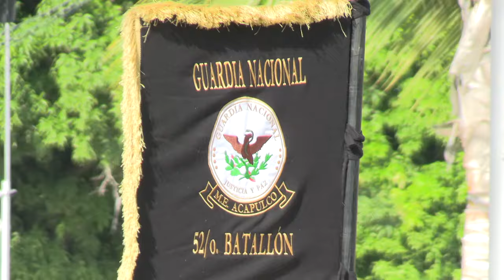RTGnoticias | Gobernadora inaugura exposición militar “La Gran Fuerza de México”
La gobernadora del estado, Evelyn Salgado Pineda y el comandante de la novena región militar, Ernesto José zapata Pérez, encabezaron el acto inaugural de la exposición “La gran fuerza de México” instalada en la explanada central del Centro Internacional Acapulco, la cual estará abierta hasta el 17 de diciembre.